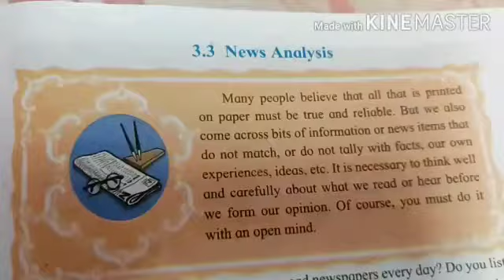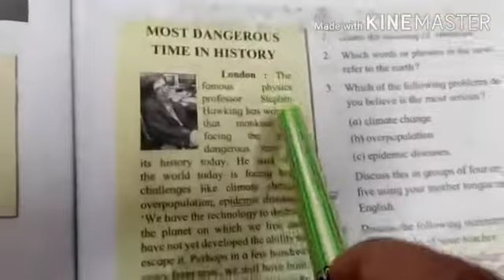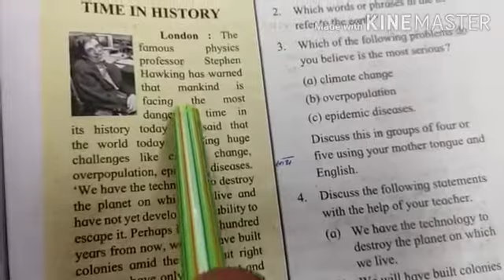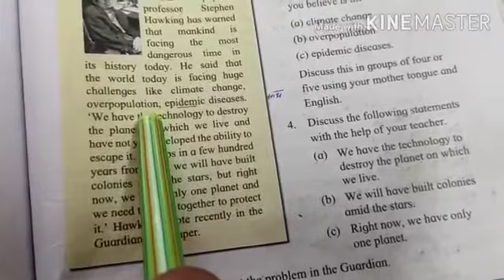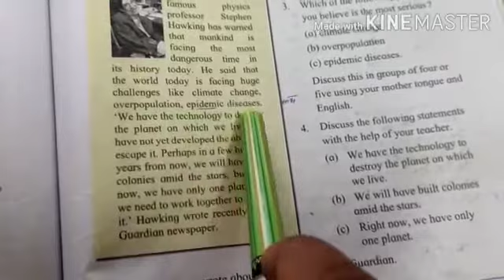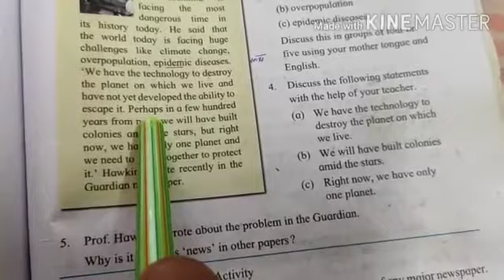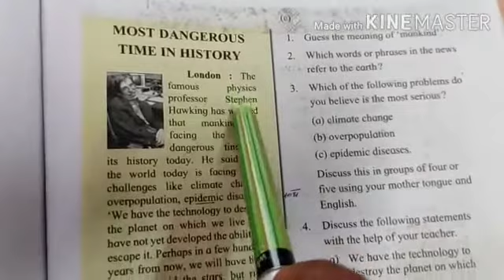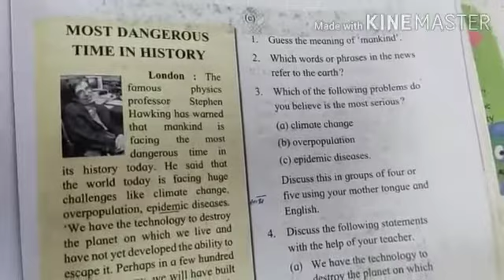J. V. Mukhed video study 7th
Video from Pathare Sir Satare